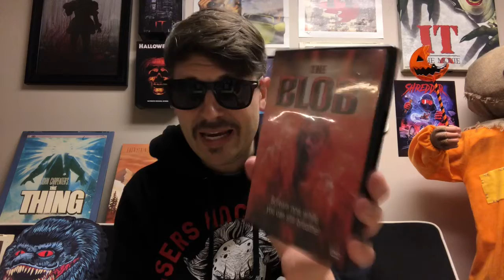The Blob (‘88) & 5 Horror Shorts You Have To See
Hello pals today I review the 1988 remake of “The Blob” along with review and recommending 5 Short Horror flicks you can see right here on YouTube. Go watch them now!
Tuck Me In
The Birch
Don’t Move
Alexia
The Strange Things About the Johnsons.